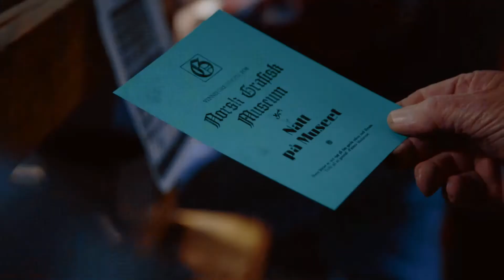Velkommen til Museumsnatt 2017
27. oktober 2017 arrangeres Museumsnatt i Stavanger for femte gang. Arkeologisk museum og Stavanger Museum åpner dørene fra kl. 19 til 23, og begge museene er fylt med spennende aktiviteter. Litt magisk. Helt gratis.